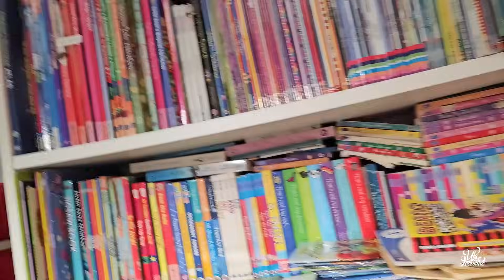අපි නත්තල් සීයව අල්ල ගත්ත/Christmas Day In Our House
Our boys are so excited for Christmas, watch as we prepare for Father Christmas on Christmas Eve and their happiness as they open all their presents on Christmas Day.